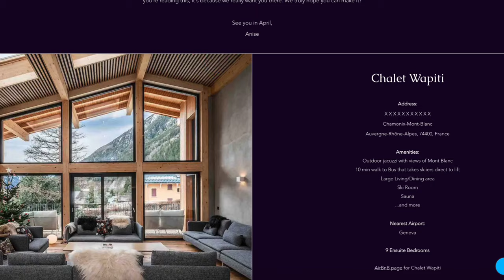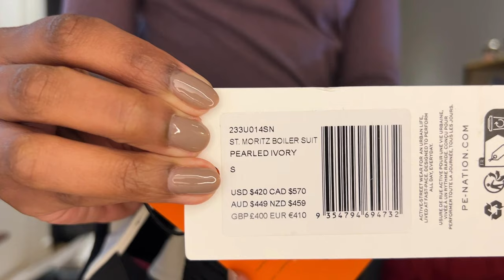Pack with me for my Luxe Holiday the Alps!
Join me as I pack for my Bae's Luxe 40th Birthday Celebration in the French Alps! From Ski gear and cozy sweaters to slinky evening wear, I'll show you everything I'm bringing for this epic trip. Let's get ready to hit the slopes in style!

Antler, P.E Nation, Jack1t, Pretty Little Thing, Amazon (Links Coming Soon)

📚 CHAPTERS